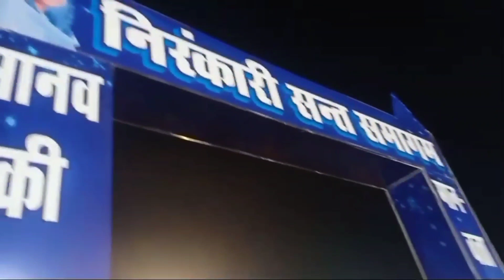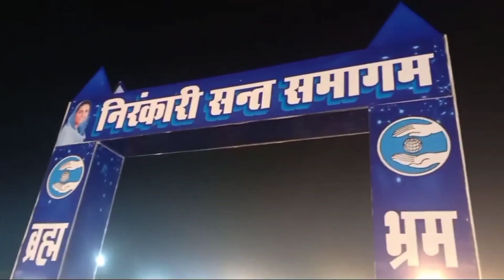कैसे गुरु हमारी रक्षा करता है|| Sant Nirankari Mission#sudiksha satsang 🌺🌺🌺🌺🌺🌺🌺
Nirankari Vichar satguru mata sudiksha ji New nirankari vichar satguru mata sudiksha